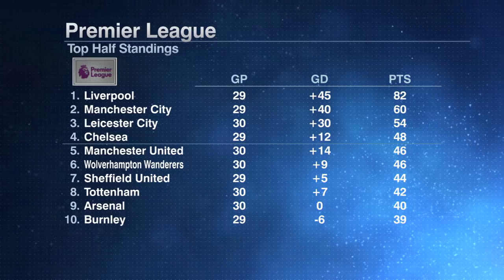Mikel Arteta needs to send a message and stay consistent! - Julien Laurens | ESPN FC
ESPN FC’s Julien Laurens, Steve Nicol and Frank Leboeuf try to wrap their heads around how Mikel Arteta can possibly improve Arsenal following their disappointing 2-1 defeat to Brighton & Hove Albion. Laurens feels Arsenal’s biggest issue right now is selling players other clubs don’t want, citing Shkodran Mustafi and Mesut Ozil as two examples. Leboeuf doubles down on Laurens’ comments questioning “why would any player want to player for Arsenal right now?”